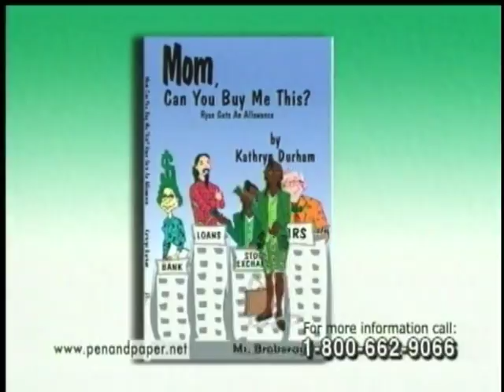Jeanette's video clips